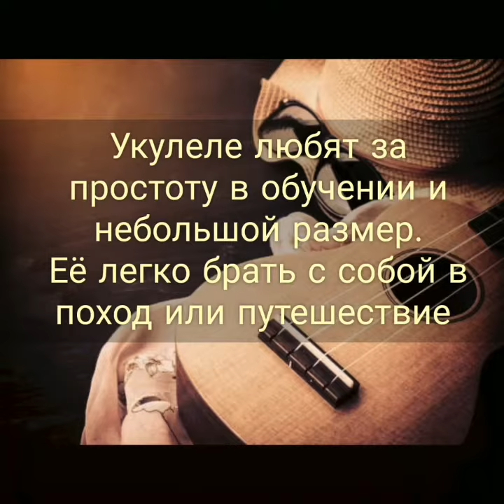Укулеле. Что это такое?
Многие ещё не знают, что такое Укулеле и ошибочно называют её Гавайской гитарой. В этом ролике я расскажу Вам почему это разные инструменты и в чём их различие.